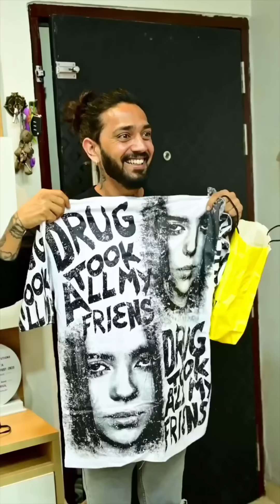तुम मेरे दिल हो 😂 comedy videos